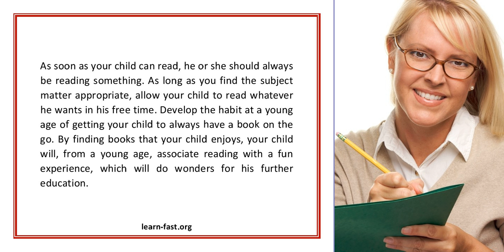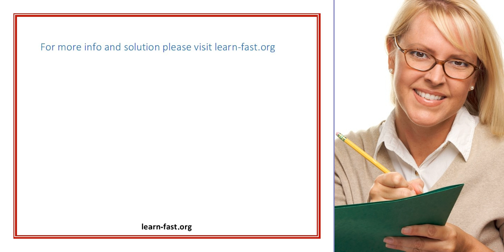Developing Reading Skills When Homeschooling Your Child